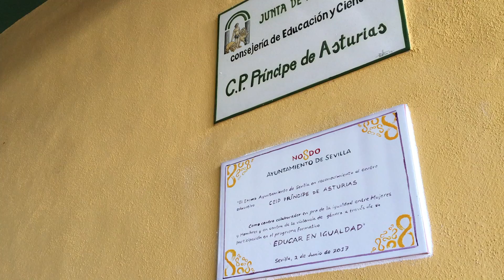Día Mundial del Medio Ambiente - Visita al CEIP Príncipe de Asturias (Torreblanca)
El Ayuntamiento llega ya a 25 centros educativos con el programa municipal de huertos escolares y plantará 900 nuevos árboles en colegios en este mandato.

Se seguirá incrementando la dotación de sombra en los patios de los colegios públicos, al tiempo que se reforzará la educación ambiental de los escolares.